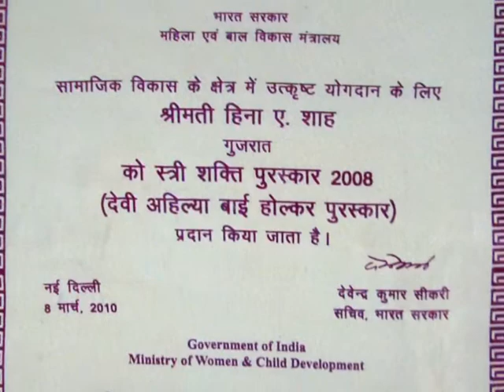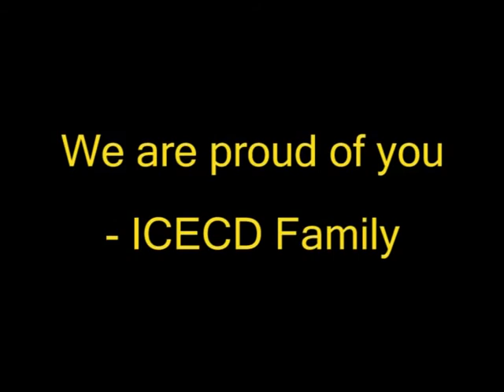Stree Shakti Award by President Pratibha Patil on International Women's Day at New Delhi in 2010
Hina Shah was awarded the prestigeous award for her noteworth contribution to small and micre business development for women, leading them to socio-economic empowerment. She has led lakhs of women towards economic independence and social acceptance in India and 52 other developing countries.